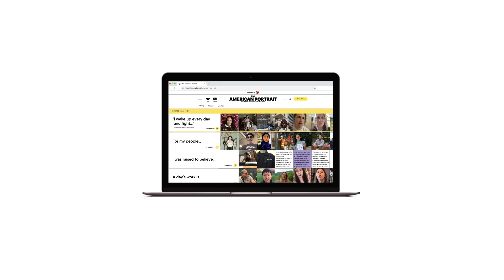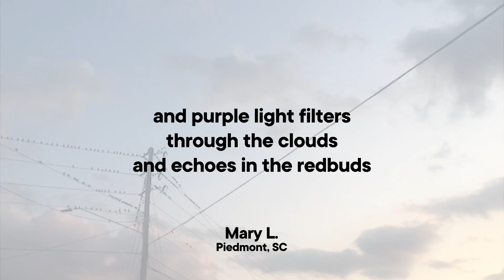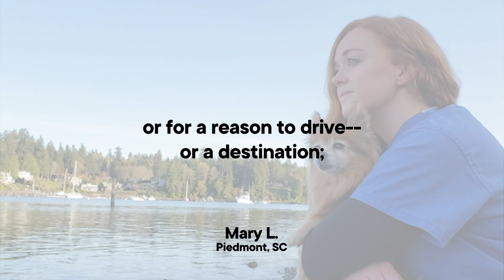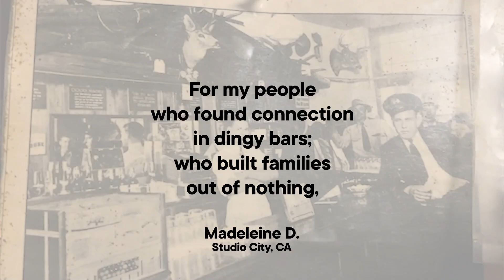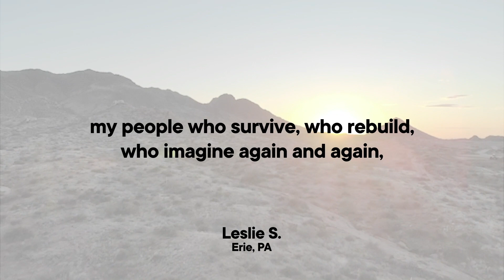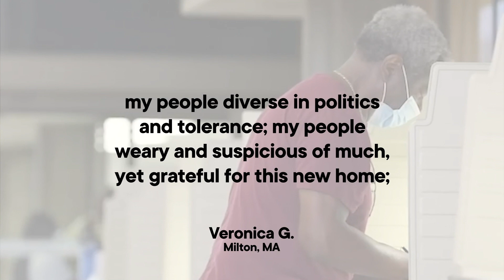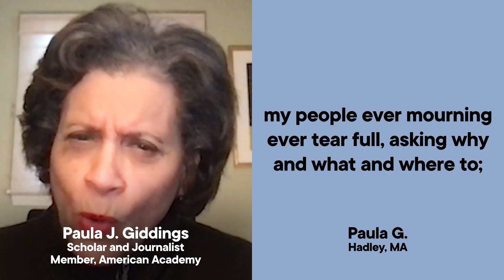Remix: For My People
PBS and the American Academy of Arts & Sciences developed a crowdsourced poem written by members of the public, with submissions offered through the PBS American Portrait platform, curated by poet and author Natasha Trethewey, and inspired by Margaret Walker Alexander’s 1937 poem “For My People.” Walker’s poem aligns with the pressing and ever-present need for racial justice, and the commitment to amplify the voices of all Americans.

The project with PBS emerged from the Academy’s Commission on the Arts, which is cochaired by John Lithgow, Deborah Rutter, and Natasha Trethewey. Specifically, the Commission’s working group on Arts in Everyday Life developed the idea of a poem written by the public as a way to advance their work of identifying and elevating the importance of the arts in America's diverse 21st-century democracy.